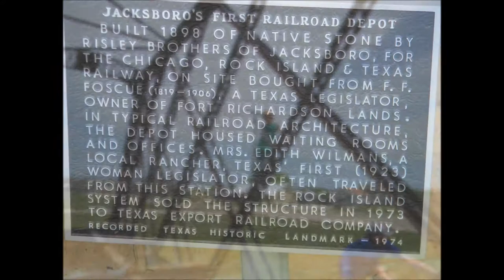Fort Richardson Reenactment 04/13/2013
Texas Parks and Wildlife hosts several events at Fort Richardson near Jacksboro, Texas every year.  Various reenactors set up around the fort site and give presentations of life during the 1870's.   Even a confederate group showed up!